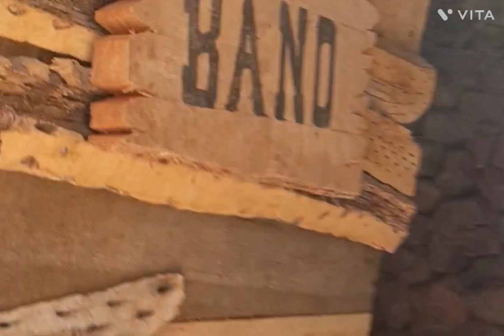Que viaje hago en moto AVENTURA para conocer Tupiza Bolivia en 2 días.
Que viaje hago en moto Aventura para conocer Tupiza en 2 días te muestra rápidamente como puedes conocer las partes más turísticas de Tupiza Bolivia en corto tiempo y sin gastar mucho dinero.